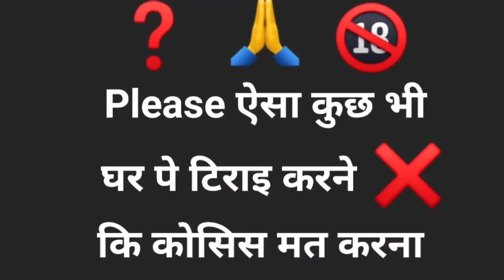matchstick chain reaction paper bum vs Diwali patakhe crackers amazing experiment 😱 बड़ा धमाका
hello guys is video mein Humne paper Bam vs Bullet Bam Diwali patakhon ke sath Gajab Ka experiment Kiya Hai

🙏please aap Aisa Kuchh Bhi Ghar per TRAI karne ki koshish bilkul mat karna